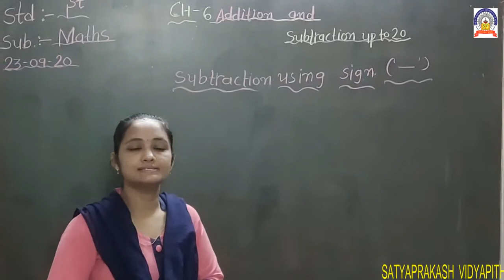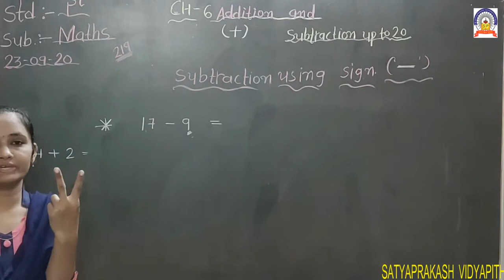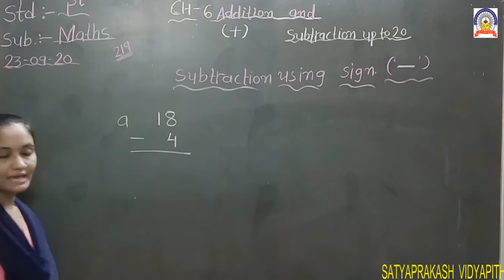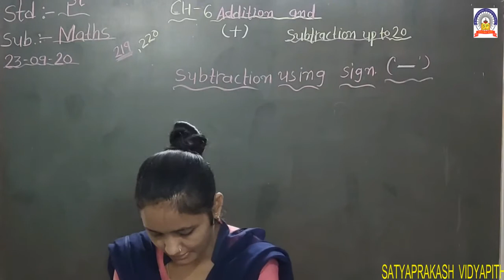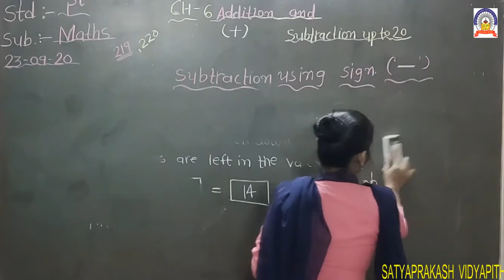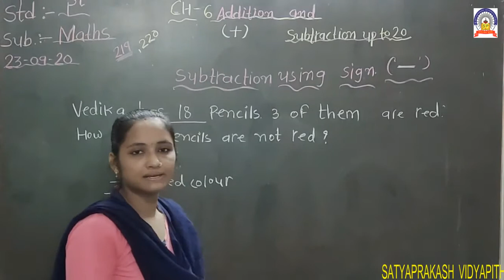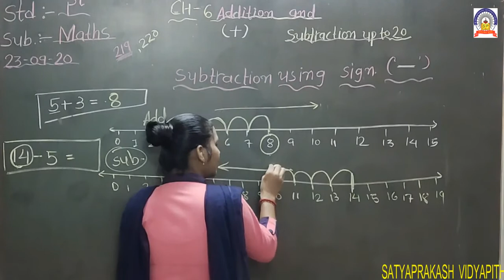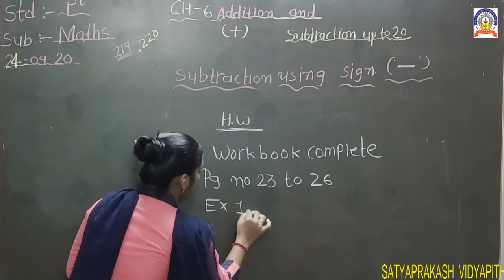24-9-2020 EM std -1 Sub- Maths ch-6